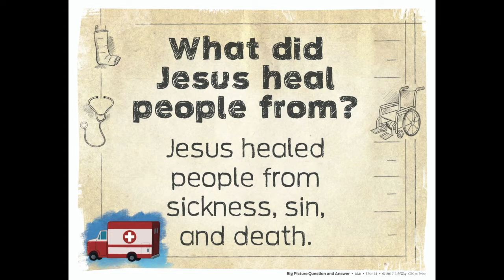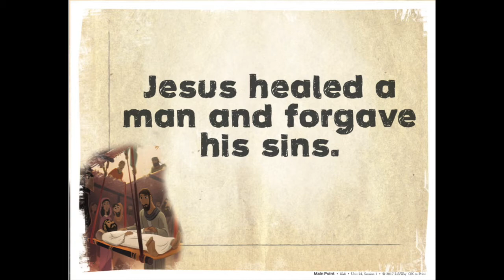Four Friends Helped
Mark 2:1-12
Main Point: Jesus healed a man and forgave his sins.
Big Picture Question: What did Jesus heal people from? Jesus healed people from sickness, sin, and death.